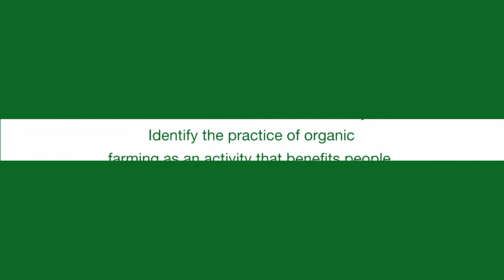Visita de estudo do 8D 8H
Visita de estudo à Quinta Pedagógica da Fundação de Serralves | Field trip to the School Farm of Casa de Serralves Foundation | Oficina "O segredo está na horta!" | Workshop on Vegetable gardens | Dia: 5 de novembro | Date: 5th November
Turmas participantes: 8º D e 8º H | Classes 8D and 8H
Professores participantes | Teachers: Dyrce Teixeira, Fátima Taveira, Isabel Marques, Maria do Carmo Tavares.

Objetivos: Aprender a valorizar os recursos naturais que nos rodeiam, como o solo, a água e a biodiversidade.
Reconhecer a prática da agricultura biológica como uma atividade que se traduz em benefício para as pessoas, para os animais e plantas, e para os ecossistemas em geral.
Conhecer a composição do solo e o ciclo de vida das plantas.

Aims: Learn to value natural resources, such as soil, water and biodiversity.
Identify the practice of organic farming as an activity that benefits people, animals and plants, and ecosystems in general.
Recognize the soil composition and the life cycle of plants.